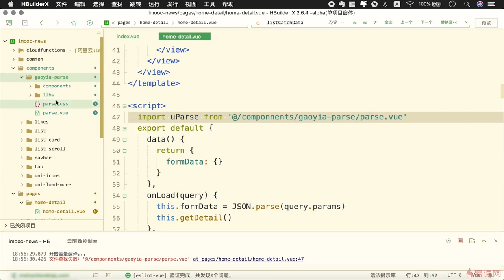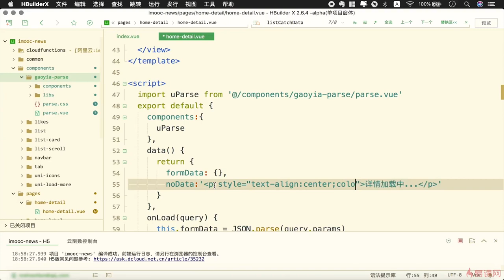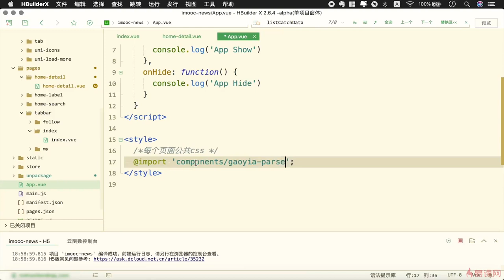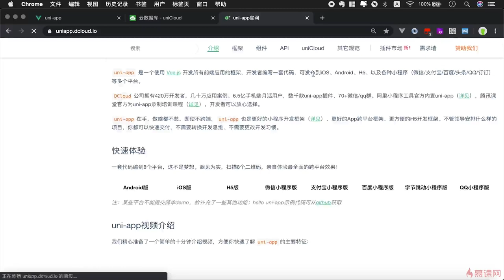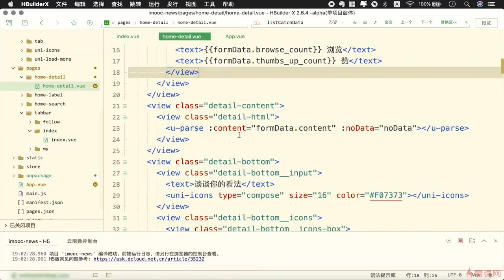8.4 富文本渲染｜uni-app 项目实战（详情页功能模块）｜uni-app & uniCloud 从零入门开发《IT技术资讯类跨端应用》项目实战